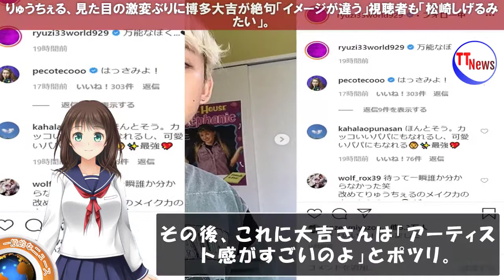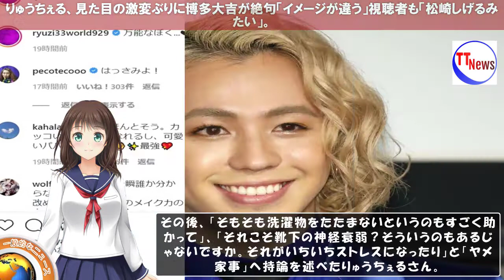りゅうちぇる、見た目の激変ぶりに博多大吉が絶句「イメージが違う」視聴者も「松崎しげるみたい」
# TT news